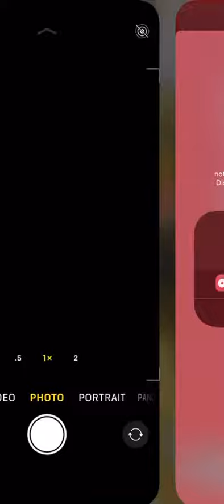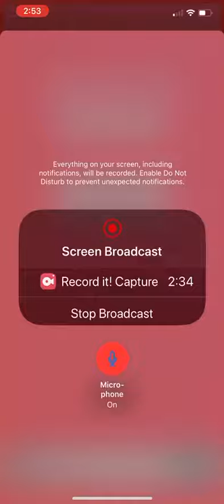How Dave Miller got spring locked